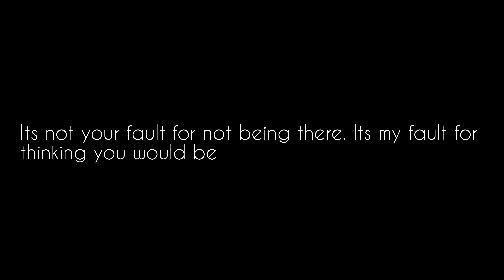Its not your fault for